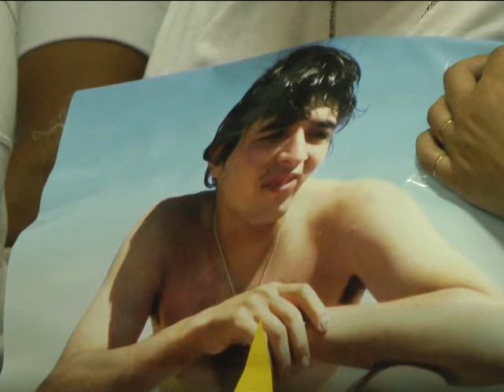RESOLUCION ARBITRARIA RUIZ